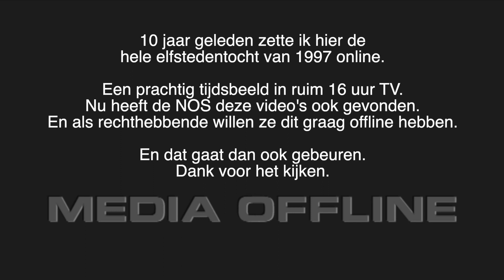OFFLINE 11 Stedentocht 1997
Materiaal gaat offline